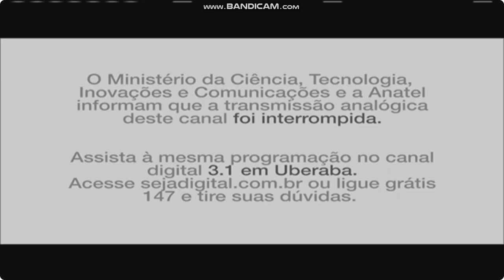Radar MG ou sobre o desligamento analógico da Rede Globo - (Oferecimento + Apoio) (17/27/2024)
Processamento interrompido Não foi possível processar o vídeo Envio interrompido
Clique em "Retomar o envio" e selecione para continuar o processo goodbye